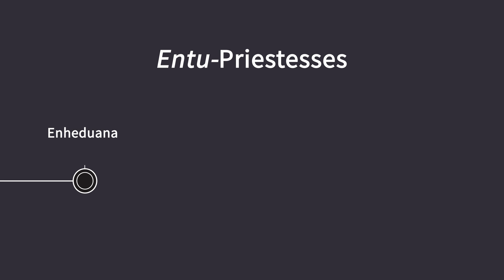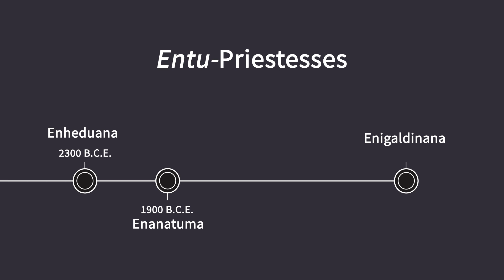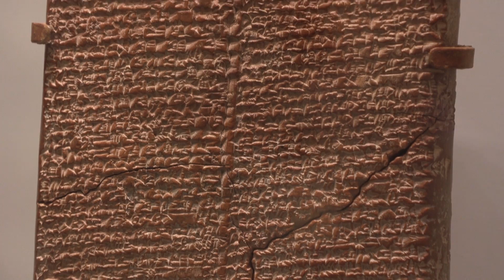Expedition - Powerful Women of Ur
In ancient Mesopotamia, women filled many roles that brought strength to their communities. Among these women were a few in the city of Ur, who held powerful positions as rulers and religious leaders. Watch as Penn Museum experts, William B. Hafford, Ph.D. and Jane Hickman, Ph.D. bring to light the stories of Queen Puabi and the Entu Priestesses.